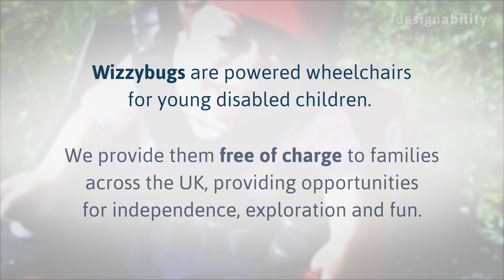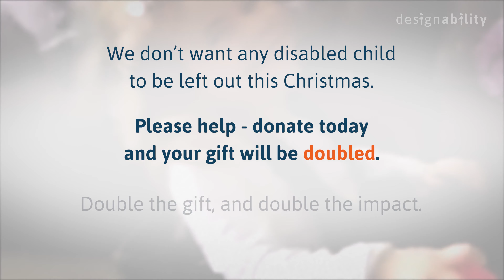Give the gift of a Wizzybug this Christmas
We don’t want any disabled child to be left out this Christmas.

From 30th November - 7th December 2021, a gift can go even further to help get Wizzybugs to young disabled children across the UK.

For one week only your donation will be DOUBLED through the Big Give, meaning twice the Wizzy smiles, twice the splashing in puddles and twice the fun and exploration a Wizzybug brings.

‘Wizzybug has enabled a whole new level of independence for Libby and she is able to join in activities we thought weren’t possible.’ – Libby’s mum

Donate today to help give more young disabled children the gift of independence this Christmas.